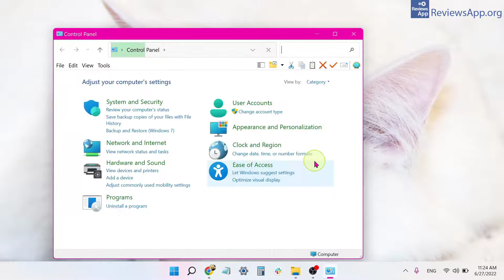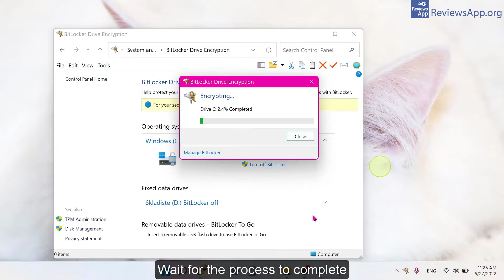How to Turn On BitLocker in Windows 11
How to Turn On BitLocker in Windows 11 - tutorial

If you want to read the video transcript or more details